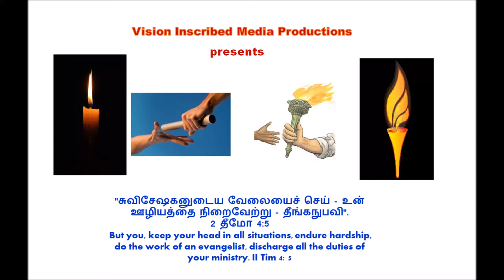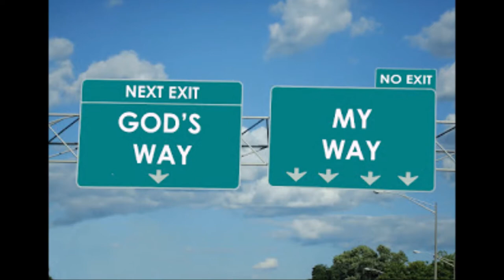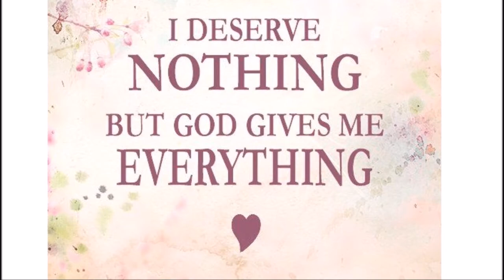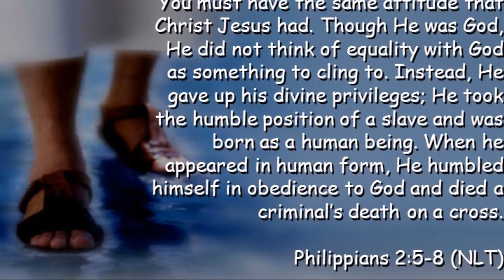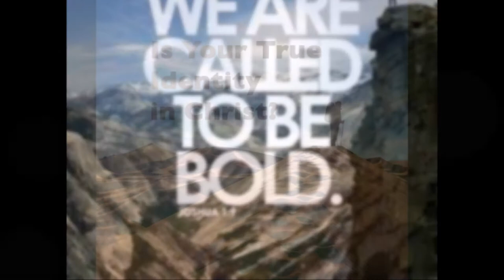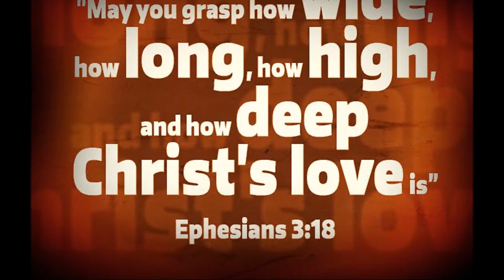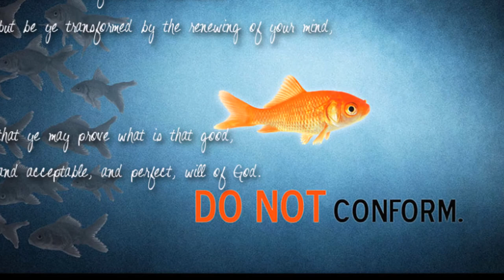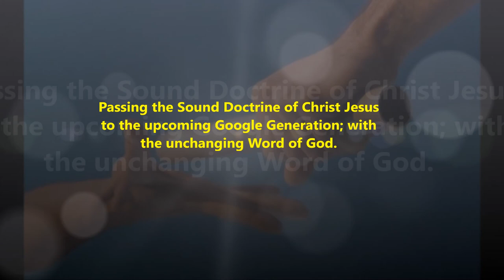துன்பங்களும் பிரித்துஎடுத்தலும் - Suffering and Separation - Dr. Maria Johnson Irudayam